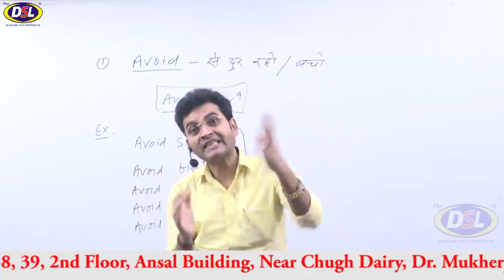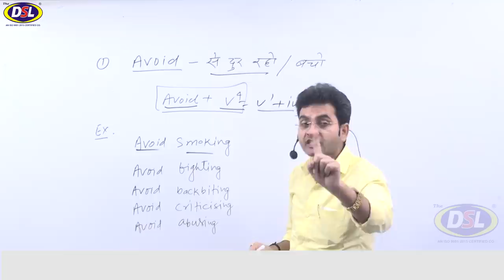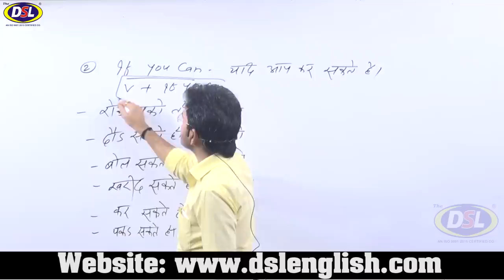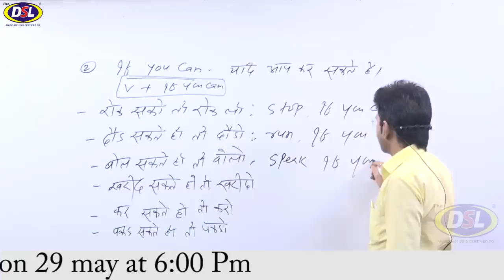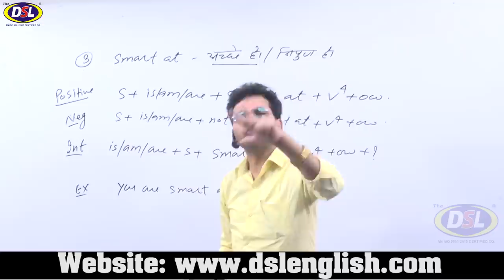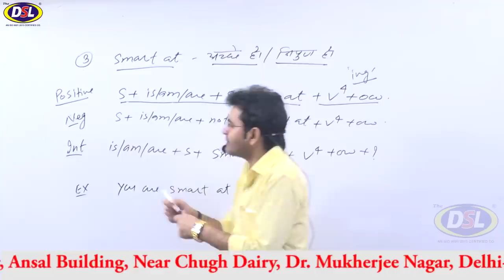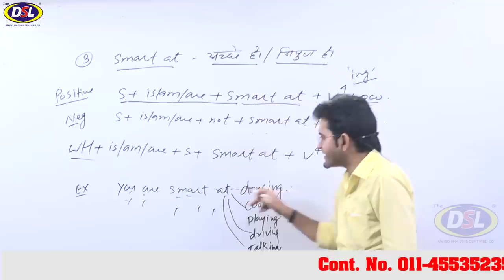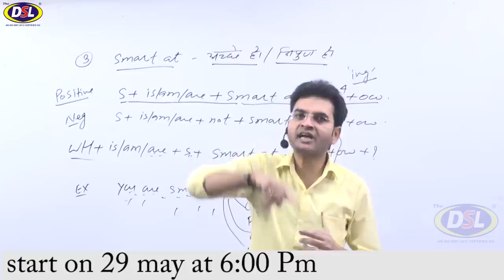अंग्रेजी बोलने में इन शब्दों का प्रयोग करे|| English बोलना आ जायेगा||(Best Video By Dharmendra Sir)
When you speak in english use these important words so that you speak fluently and confidently.

• English Grammar
• Objective English
• English Translation
• Doubt Class